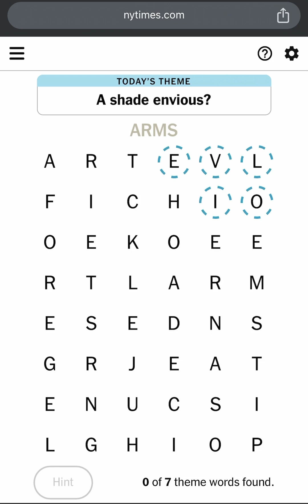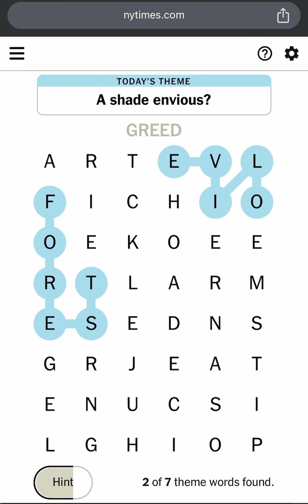NYT Strands Puzzle Game 61 Hints, Spangram, Answers & Theme for May 3, 2024 - NYT Strands 05/03/2024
This is New York Times Strands Puzzle Game #61 Hints, Spangram, Answers and Theme for Friday May 3 2024 (NYT Strands 05/03/2024 or Strands 5/3/24). Today’s NYTIMES Daily Strands Puzzle Answers for 3 May 2024. Todays NYT Strands Puzzle Game #61 Solution for 3rd May 2024. Strands May 3rd 2024. The Times’ New Word-Search Game is Genius! Today’s Strands Game Theme is “A Shade Envious?”